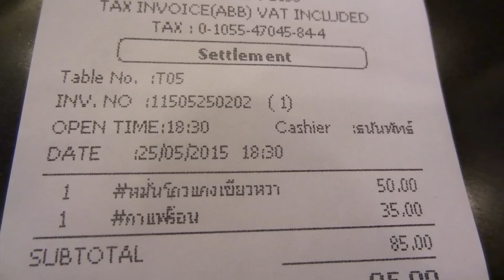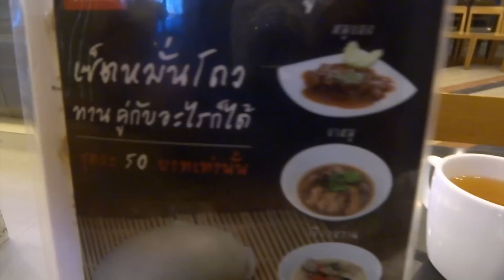รีวิวหมั่นโถวแกงเขียวหวานไก่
นานนานจะได้กลับมากรุงเทพเสียที ผมก็ไปเดินอยู่แถวอนุสาวรีย์ชัยปรากฏว่า ติดฝนครับ เล่นเอาย่ำแย่เลยก็รีบมองหาร้าน มีร้านนึง ออกไปทางสะพานควายหน่อย เลยทางด่วนไปนิดนึง เป็นร้านซาลาเปาวราภรณ์ครับที่เค้ามีเฟรนไชส์อยู่หลายที่ใน กรุงเทพตามพวก ห้างสรรพสินค้าต่างๆ  เจอเมนูน่าสนใจครับ หมั่นโถวแกงเขียวหวานไก่ ราคาก็แค่ 59 บาท ลองทานดูแกงเขียวหวานไก่อร่อยดีครับ จริงแล้ว หมั่นโถวก็อร่อยด้วยแต่ว่า มันไม่ค่อยเข้ากันเท่าไหร่ ถ้าสั่งข้าวเปล่ามาทานกับแกงไก่กว่านี้